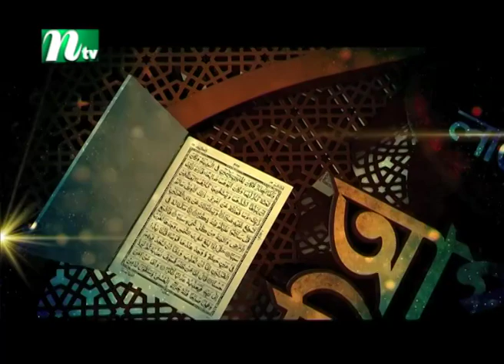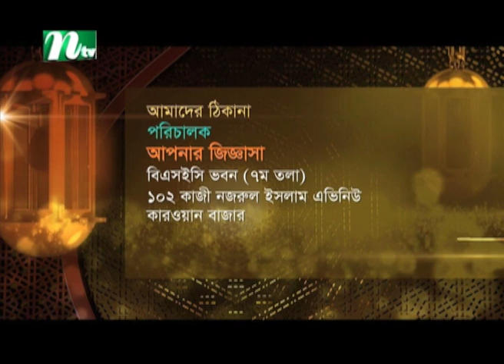Apnar Jiggasa | আপনার জিজ্ঞাসা | Live | EP 721 | Islamic Talk Show